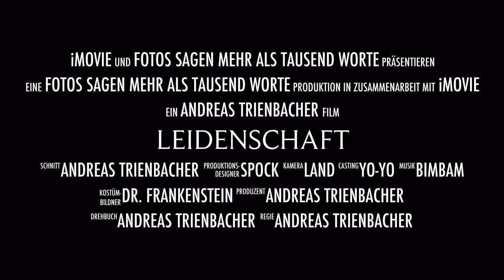Lowcarb + Kraftausdauer = ►Hammerfotos